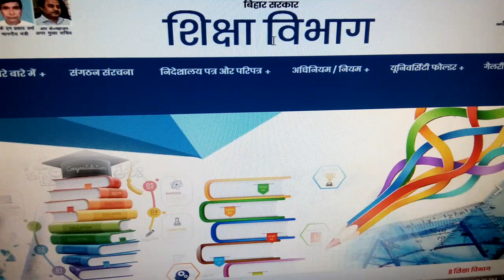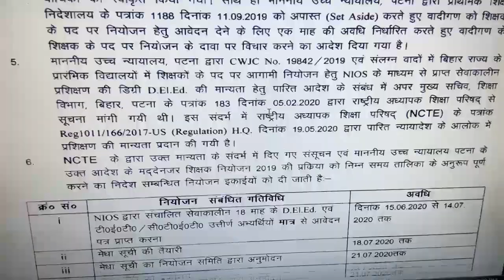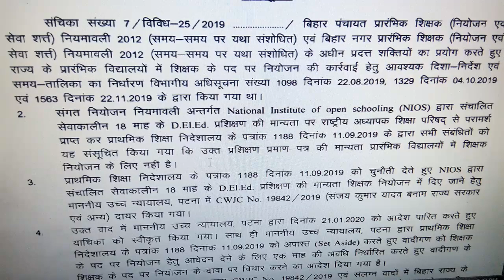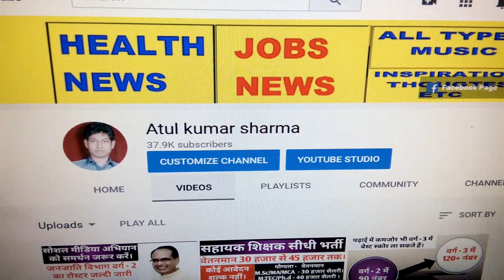Bihar teacher Bharti 2020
Bihar School Education Board (BSEB) has published a recruitment notification . The notification is for recruitment of Teachers. Here you will get the complete information about BSEB Teachers Recruitment online application form 2020. You will get here complete detail about BSEB Teachers application procedure, important dates, application fees, age limit, qualification, number of vacancies, pay scale and important links. If you have any doubt regarding BSEB Teachers recruitment online application form procedure you can ask us via comment form given below.The Education Department, Bihar has released the latest recruitment for the 90762 Primary & Upper Primary School Teacher vacancy. Check details in बिहार प्राथमिक शिक्षक नियोजन नियमावली also. The online application for Primary Teacher Recruitment under the given Niyojan Unit has started already. All candidates who are excited about this Govt Employment opportunity can check the Official for the Vacancy Notification Download and online apply. The interested candidates who have required qualification i.e. B.Ed, TET, D.El.Ed Diploma can apply from 15th June to 14th July 2020 through the official portal. Also, before you go through the online application process, don't forget to check the Bihar Teacher Jobs 2020 Eligibility, Age Criteria, and another significant amount of information.